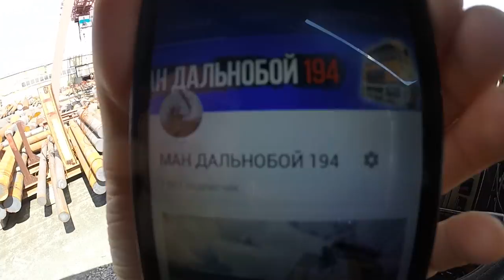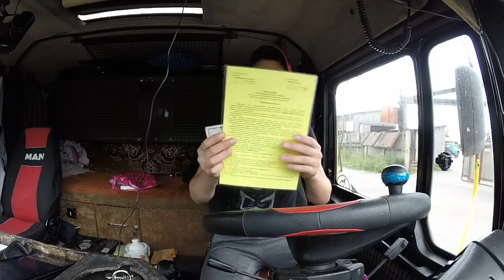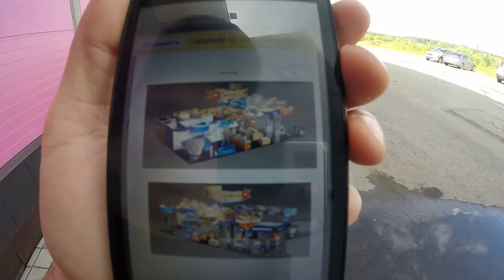РЕЙС НА "СЕРОВ"Дальнобой по России!!!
Пртятного вам просмотра!